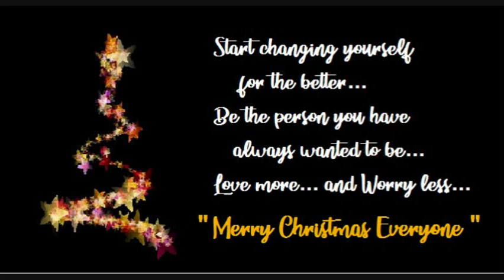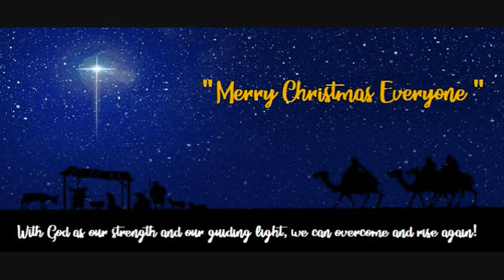Christmas Songs For You [ View-tiful Relaxing Music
If you enjoy my work, I would be very happy if you decided to Subscribe to my Channel and Please don't forget to click Notification Bell so that I can notify you for my next Relaxing Videos. Have a wonderful day and Thank's in Advance.

Christmas Soul
by O2 Studio

Jingle Bells (Hip Hop Version)
by Joseph

A Merrily Rockin Christmas
by Jonathan Boyle

O Come All Ye Faithful (Swinging Jazz)
by Jonathan Boyle

O' Little Town Of Bethlehem ( Slow Bolero_Jazz )
by Pavlo Butorin

Joy to the World (Hip Hop)
by Joseph

Ding Dong Merrily on High (Thai Version)
by Mocha Music

Silent Night (Trap)
by Joseph

Jingle Bells (Up Tempo With Ukulele)
by Martin Riopel

Deck The Halls (String Quartet)
by Harpo Marks

Swinging Little Christmas Tree
by Jonathan Boyle

The First Noel (Harp Solo)
by Barbara Eagle

We Wish You a Merry Christmas (Symphonic)
by Chris Haigh

by Alex Beaulieu

Oh Holy Night (Vocals)
by Peter McIsaac Music
Category : Entertainment / Music